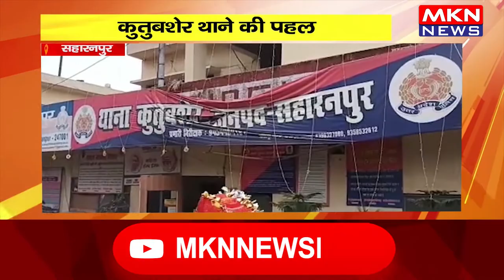सहारनपुर- कुतुबशेर थाने की पहल, डीआईजी ने किया शिविर का उद्घाटन